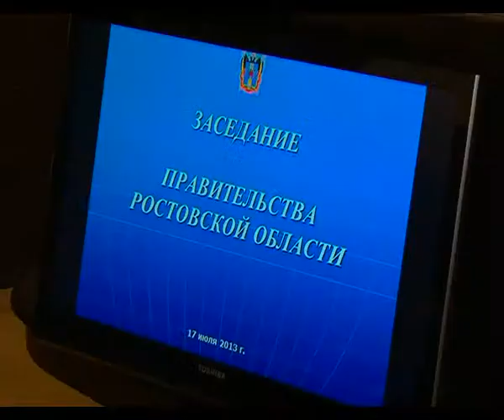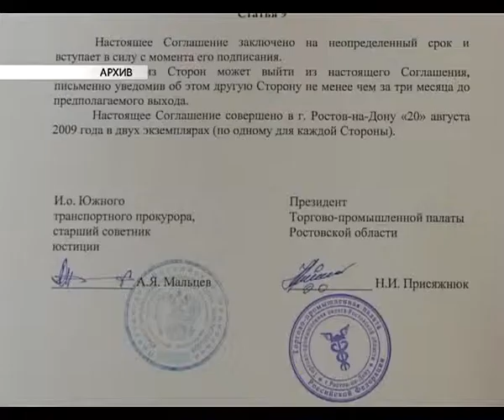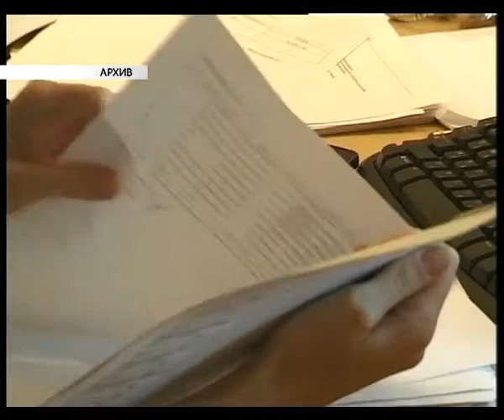Главное. Бизнес, 2 августа